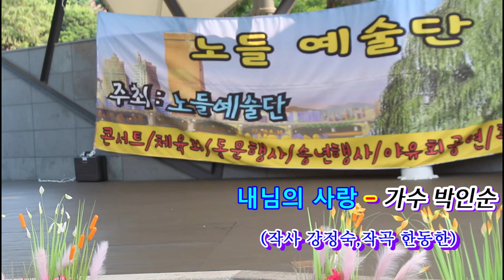내님의 사랑 -가수 박인순(작사 강정숙,작곡 한동한) 대학로 마로니에 공원에서 20210620